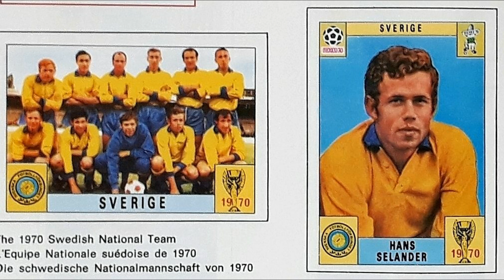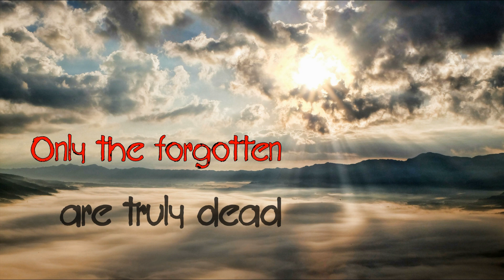R.I.P. News 2023 (Part 28) Dead football players in Panini Tournament Albums - Hasse Selander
R.I.P. News 2023 shows another football player, who once was featured in 52 years of Panini tournament albums from "Mexico 70" to "Qatar 2022" and deceased this year. Hasse Selander came from Sweden and appeared in the Panini World Cup album "Mexico 70".